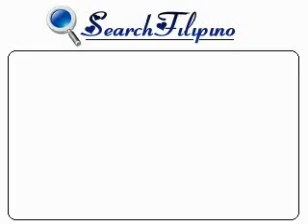Endless Love JayR by Filipino Artist Regine Velasquez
Endless Love JayR Regine Velasquez